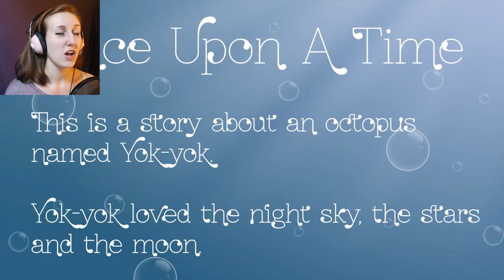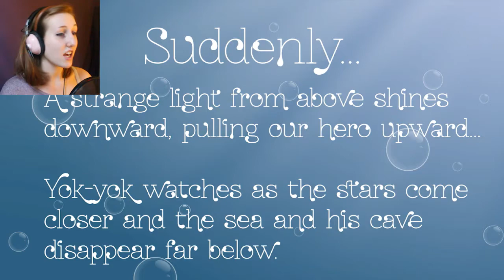OCTOPUS IN SPACE! | Above The Waves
Have you ever wanted to be an octopus? Have you ever wanted to be an octopus... in space? WELL LOOK NO FURTHER!